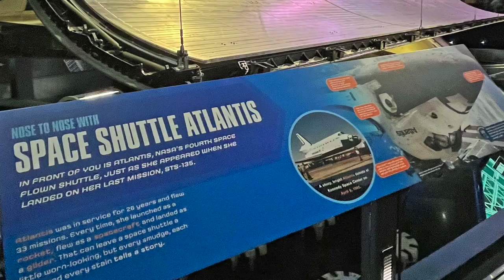Sax Under the Space Shuttle (James Bond 007 Gala at the Atlantis Exhibit)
Fred Cavese sings and plays tenor sax at the Space Shuttle Atlantis Exhibit (Kennedy Space Center Visitor Complex, Florida) for the Friends of the Children's Advocacy Center of Brevard's "You Only Live Twice" James Bond 007 Gala on 27 October 2023.
   Sax:  1973 Selmer Mark VI
   Mouthpiece:  1976 Otto Link Super Tonemaster
   Reed:  Vandoren Java Red # 2
   Microphone:  AMT Q7-LS Mini Wireless System
   PA System:  Bose L1 Pro 8
   Audio/Video recorded with iPhones and mixed in GarageBand and iMovie